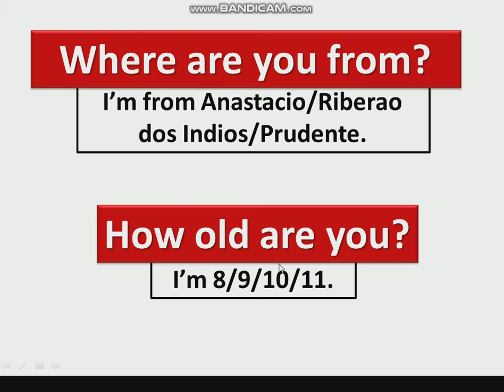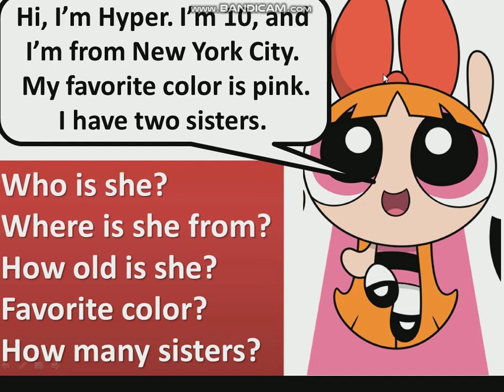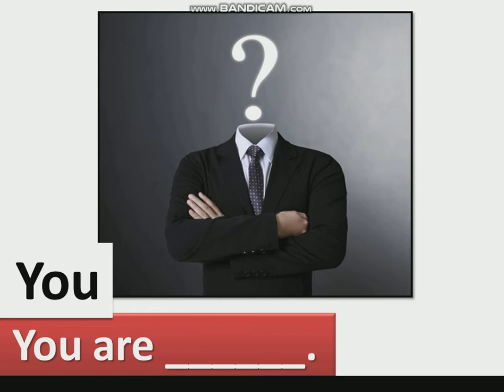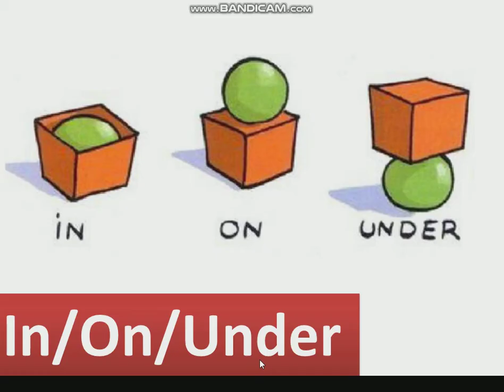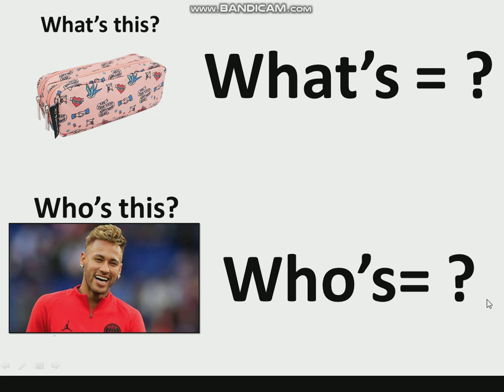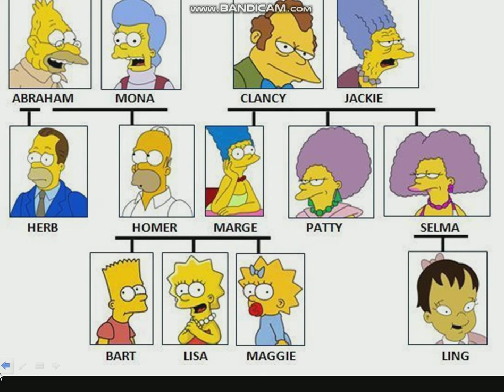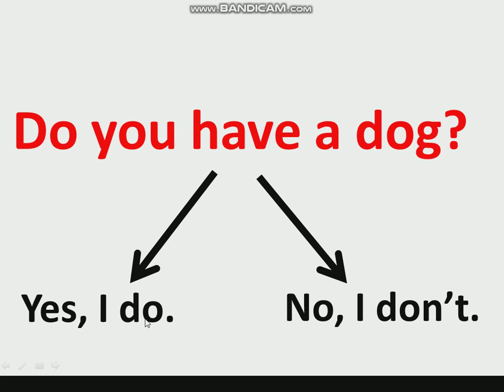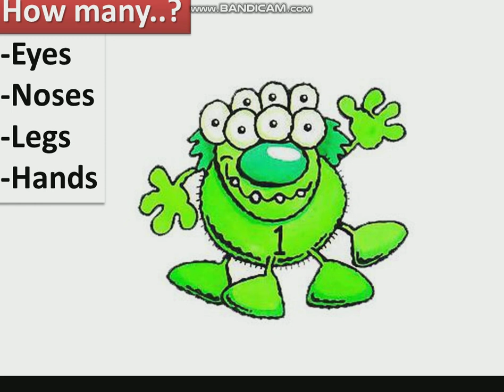Guess What 1, Chapter 5, Lesson 3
Hello, my friends! This video is for Chapter 5 of Guess What 1. Enjoy! - Teacher Eric